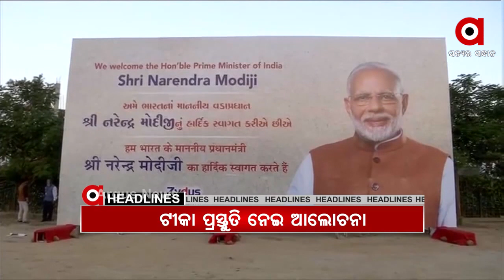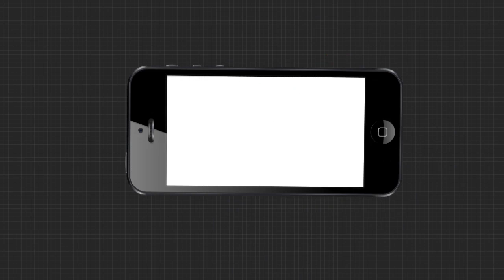Headlines 10Am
IIFL ଲୁଟ ଘଟଣାରେ ଆଉ ଦୁଇ ଗିରଫ

ଭଦ୍ରକରେ ରାସ୍ତା ମଝିରେ ଜଳିଗଲା କଣ୍ଟେନର

ରାଜ୍ୟରେ ପ୍ରହସନ ପାଲଟିଛି ଅନଲାଇନ ଶିକ୍ଷା

ପ୍ରଧାନମନ୍ତ୍ରୀଙ୍କ କରୋନା ଟୀକା ସମୀକ୍ଷା

ଦିଲ୍ଲୀରେ କରୋନା କହର